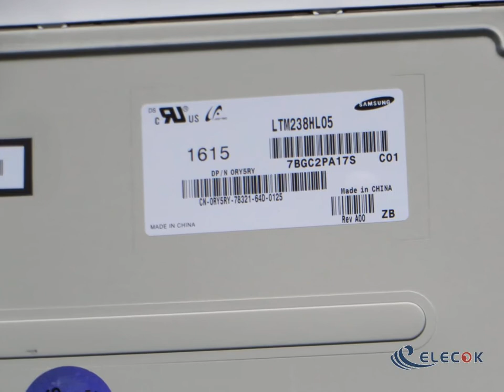LTM238HL05 23.8" a-Si TFT-LCD Panel for